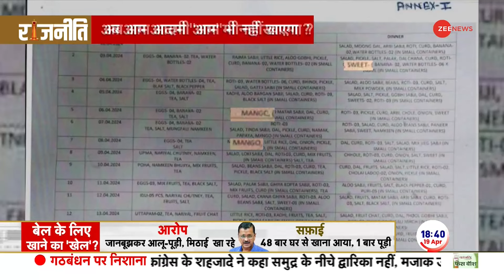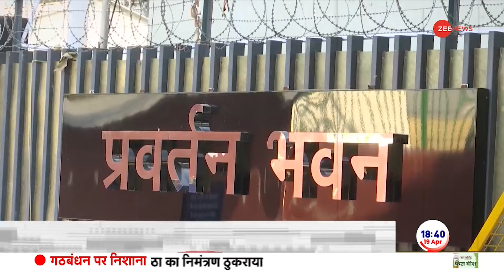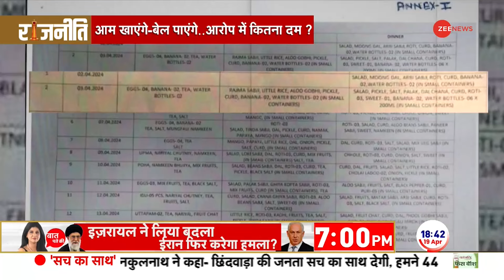'जहर' कौन देना चाहता है? | Kejriwal Arrest Update | Tihar Poison | Sugar Diet | Mango | Hindi News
केजरीवाल पर संग्राम छिड़ गया है. जेल प्रशासन ने अदालत में बताया कि एम्स की रिपोर्ट के मुताबिक केजरीवाल को आम, चीकू, केले जैसे फल खाने से परहेज करना चाहिए. हकीकत तो ये है कि वो डॉक्टर के मुताबिक डाइट ही नहीं ले रहे है. अरविंद केजरीवाल के वकील अभिषेक मनु सिंघवी ने कोर्ट को बताया कि केजरीवाल 22 साल से शुगर से पीड़ित है। वो हर दिन इंसुलिन लेते रहे है. इसके अलावा अपनी दलीलों में केजरीवाल के वकीलों ने ईडी पर मीडिया ट्रायल का आरोप लगाया.

There is a fight against Kejriwal. The jail administration told the court that according to the AIIMS report, Kejriwal should avoid eating fruits like mango, sapota, banana. The reality is that he is not taking the diet as per the doctor. Arvind Kejriwal's lawyer Abhishek Manu Singhvi told the court that Kejriwal has been suffering from diabetes for 22 years. He has been taking insulin every day. Apart from this, in their arguments, Kejriwal's lawyers accused ED of media trial.